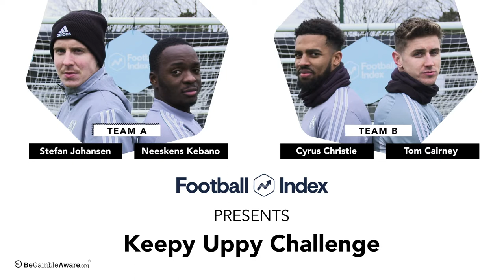Football Index X Fulham FC - Keepy Uppys Challenge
Football Index was at Motspur Park to film some exclusive content with Fulham FC 📽️

Here we bring you their attempts during the Keepy Uppys Challenge ⚽️